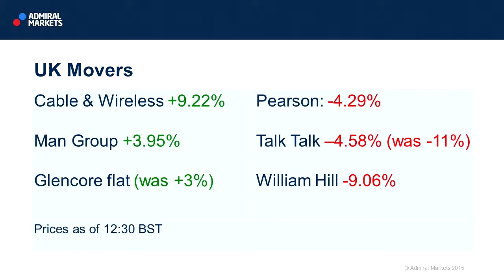Wall Street Crossover Show | 23.10.15 | UK Movers